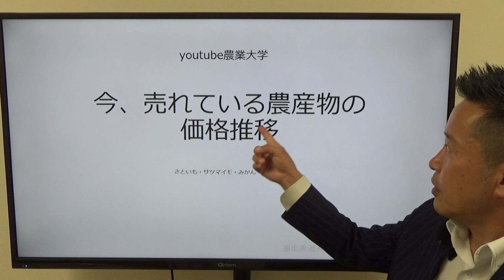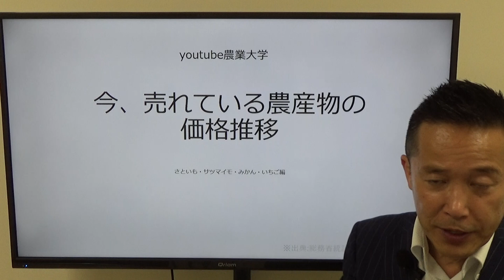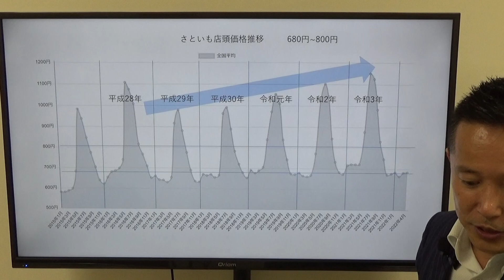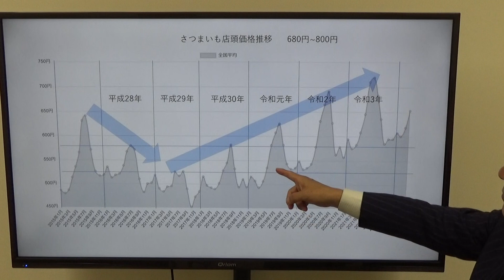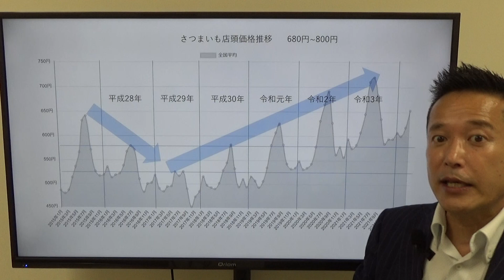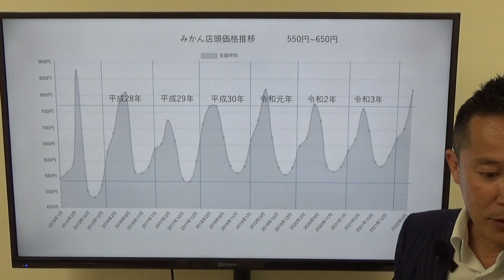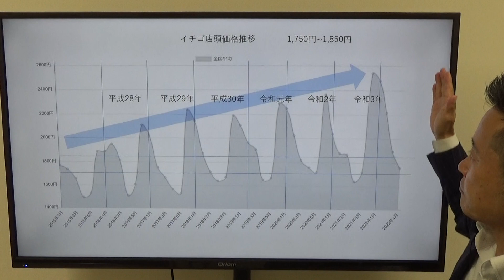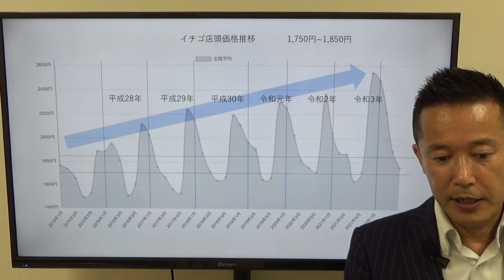イチゴはやっぱり優等生野菜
youtube農業大学へようこそ。農業ビジネススクールと農ビジ会を運営しています

このチャンネルは次世代若手農業者のために農業歴30年、農業コンサルタント歴10年の
山下弘幸（やましたひろゆき）がこれまでに農業経営者として経験してきたことや体験してきたこと、苦労したこと、成功したことなどをわかりやすく楽しんでもらえるように作っているエンタメチャンネルです。農作業しながらでも良いので是非一緒に脳を耕しましょう。

◆趣味：お笑いネタを見ること、Amazonプライムで映画を観ること